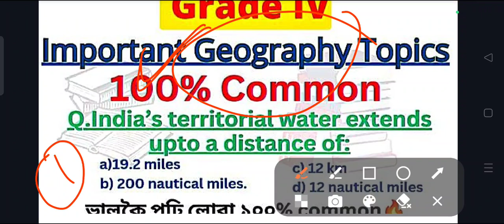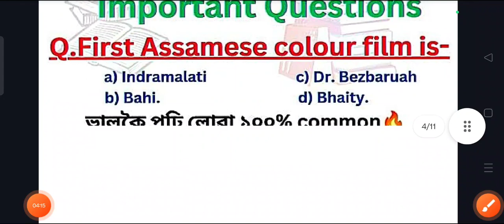Last 7 days Strategy for Grade IV| Grade III and Grade IV